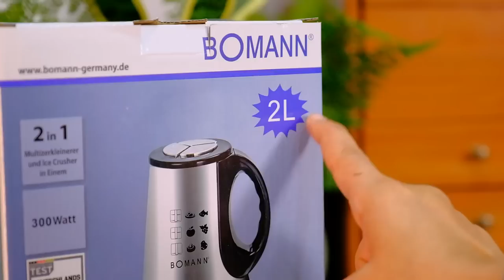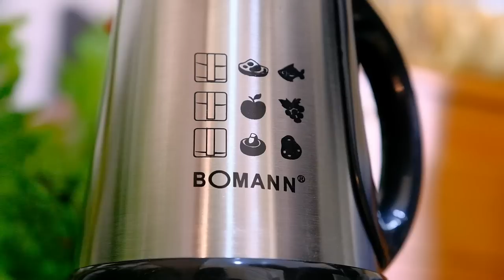جبتلك لافار يا مدام💪مشكل لقمل و البق😨فطور صحي و بنين،اسرع بيتزا في العالم👌ديكور جديد في صالوني🌺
‏ ‏صفحة انستغرام fatafeat Dz

ارقام هواتف fatafeat Dz
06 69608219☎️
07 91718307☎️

 hachoir Bomann
3L
2L
 السعر 7300
توصيل 🚚 مجانًا
مع شهادة ضمان لمدة عام

معلومات تخص كوكوت بيكن

Numéro pour commander :
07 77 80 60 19
Lien de la page SARA HOME instagram :